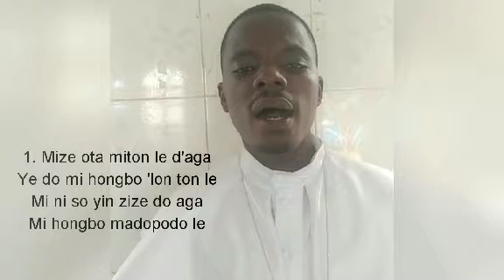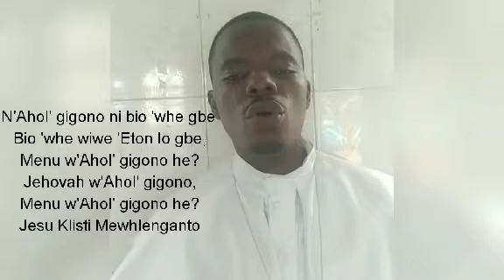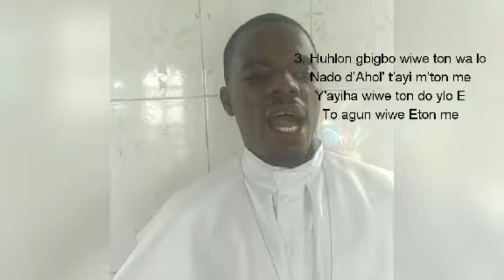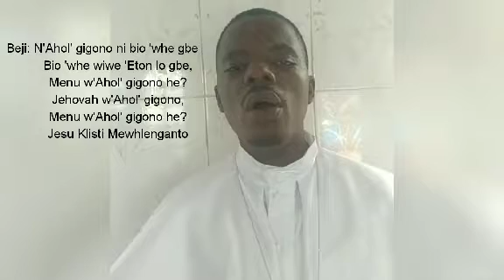Egun Version of CCChymn 731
*Hymn 731 Egun Version*

1. Mize ota miton le d'aga
Ye do mi hongbo 'lon ton le
Mi ni so yin zize do aga
Mi hongbo madopodo le

Beji: N'Ahol' gigono ni bio 'whe gbe
         Bio 'whe wiwe 'Eton lo gbe,
         Menu w'Ahol' gigono he?
         Jehovah w'Ahol' gigono,
         Jesu Klisti Mewhlenganto.

2. Mi do E Ahol' mi 'me 'ton le
'Yihon me le ni d'E'Holu
Na mi ni so y'ayaje do sen
Sen p'ayiha dodo ton po

3. Huhlon gbigbo wiwe ton wa lo
Nado d'Ahol' t'ayi m'ton me
Y'ayiha wiwe ton do ylo E
To agun wiwe Eton me

 4. Yi 'walo wiwe po wanyin po
Do sen ' Hol' he mo nupopo
Ewo he yon madogan m'ton le
Na so se 'vegbe miton le

         Jehovah w'Ahol' gigono,
         Jesu Klisti Mewhlenganto.

                                     Nise